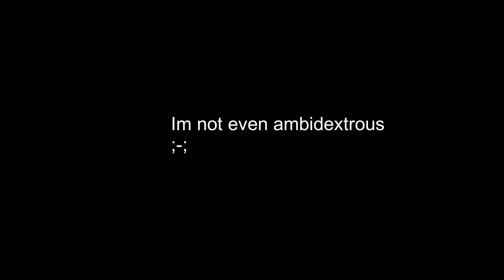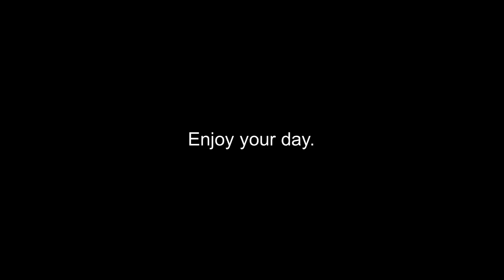Left Hand Challenge | Blade and Sorcery